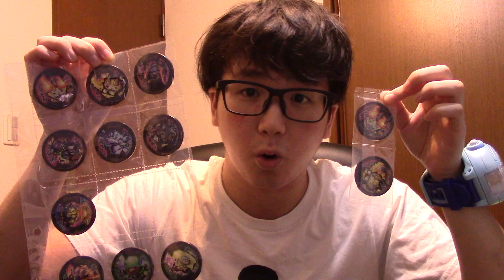妖怪メダルバスターズ第二幕１０P開けた結果！！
こんなこともあるのね〜！ダブりは割愛しました！